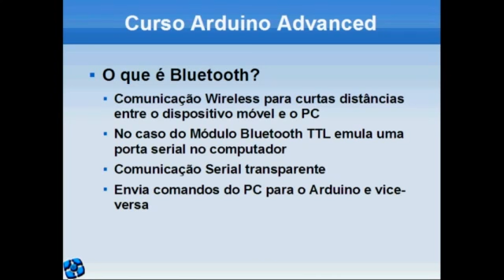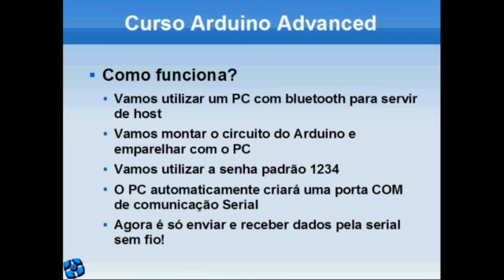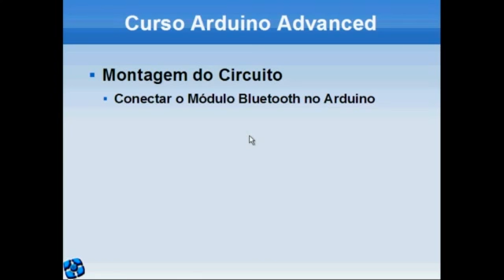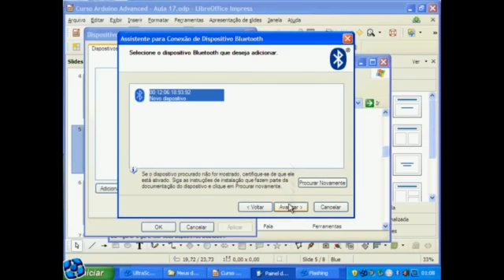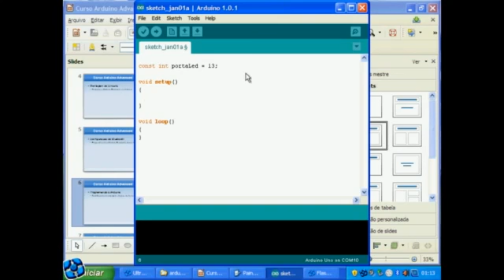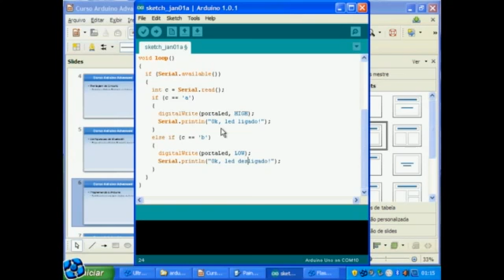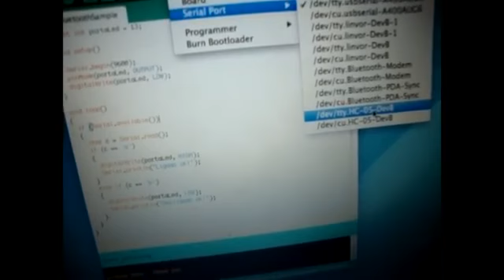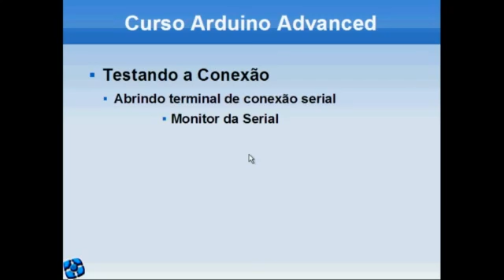Curso Arduino Advanced Aula 17 Bluetooth)